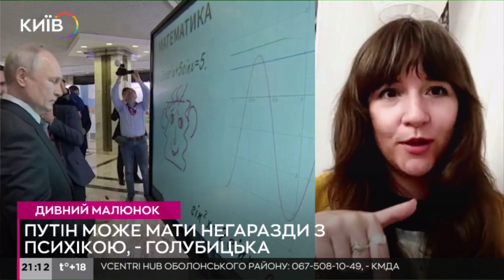Відхилення диктатора: психологиня про цікавий малюнок Путіна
Російський диктатор Володимир Путін відвідав виставку Агентства стратегічних ініціатив у Москві, де на мультимедійному екрані намалював дивне зображення. Психологиня Ольга Голубицька в ефірі Київ24 прокоментувала "малюнок Путіна".